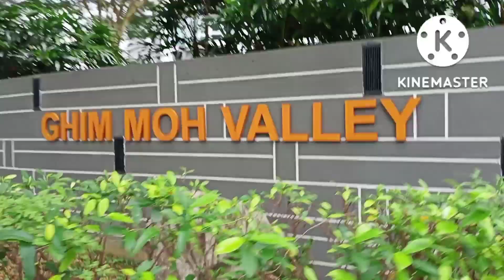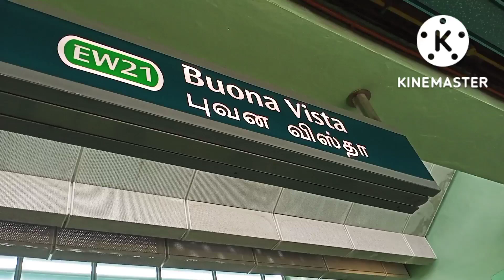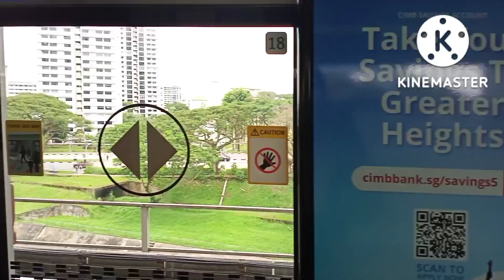Travel via SMRT